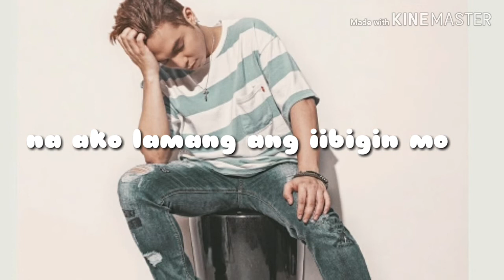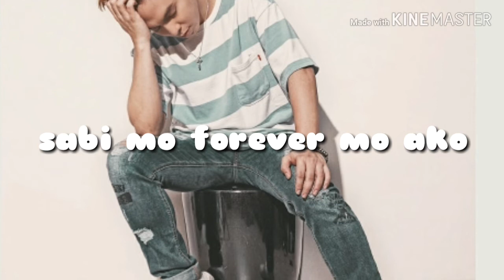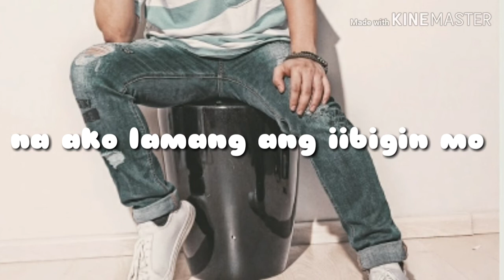WALA TALAGANG FOREVER lyric video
For you angels... hope you like it po. 😊